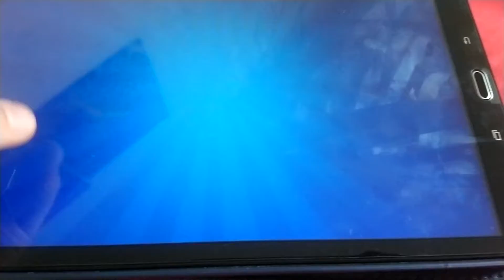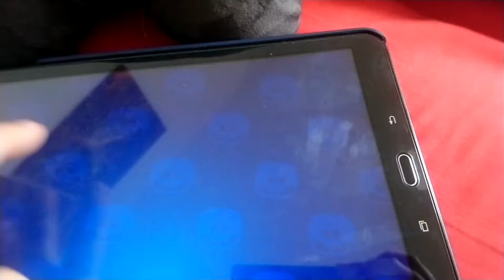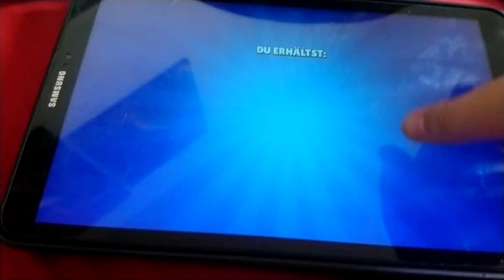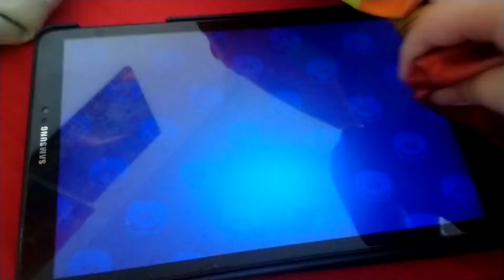XXL opening + Janet + Brawlpass 😱😱😱